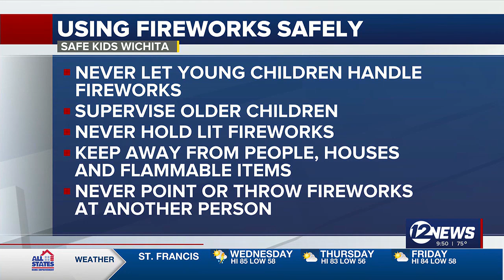Newstalk Safe Kids Wichita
Victoria Chandler with Safe Kids Wichita shares great tips for keeping kids safe during 4th of July with fireworks.